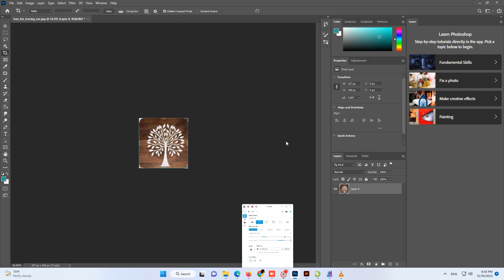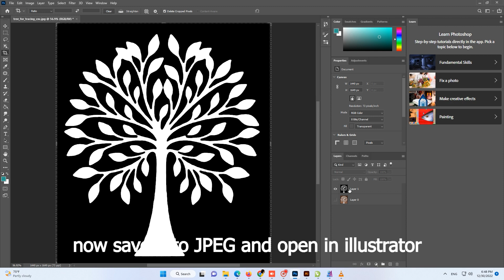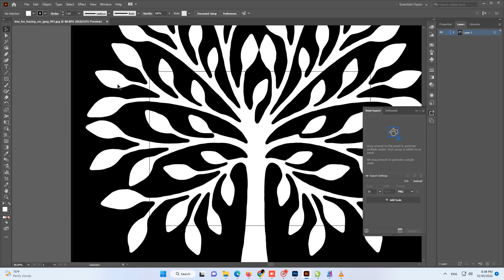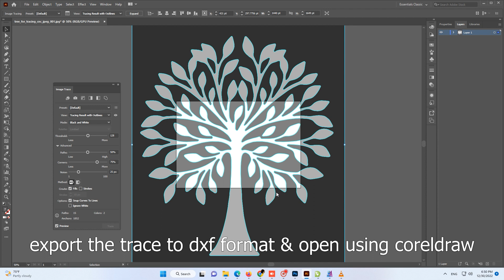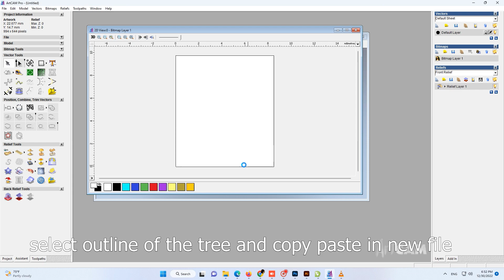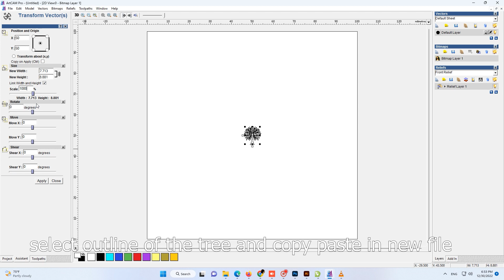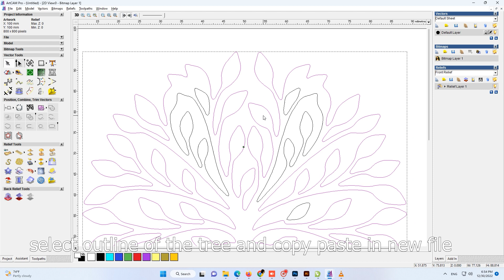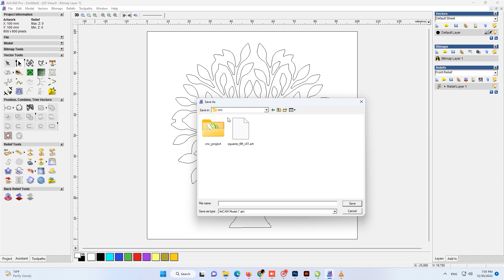image to vector | image tracing | photoshop | illustrator | artcam pro9.0 | for cnc cutting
learn to convert image to vector| image tracing | photoshop |  illustrator |  artcam pro9.0 | for cnc cutting

This tutorial is mainly helpful for cnc operators others can learn image tracing using photoshop and illustrator from 1st half of the tutorial.